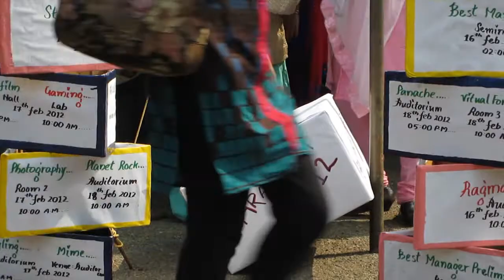BHARATHAM - The Intercollegiate Arts Fest of FISAT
A tribute to the college that brought us together, 2008-12 batch.

Bharatham is the biggest Intercollege cultural fest of our college, Federal Institute of Science And Technology (FISAT), Angamaly, Kerala. Celebrated with great pomp and pride, it is something to look forward to for all FISATians.